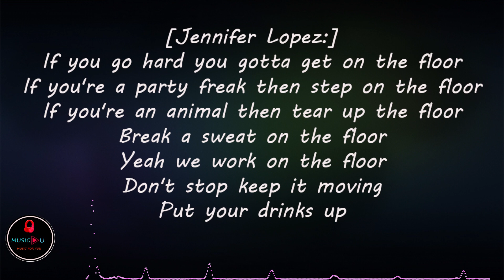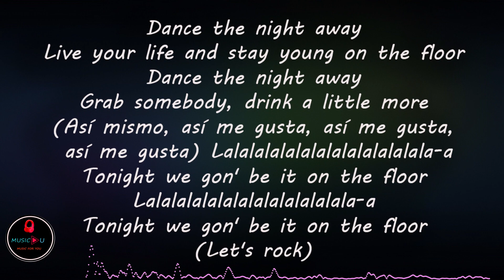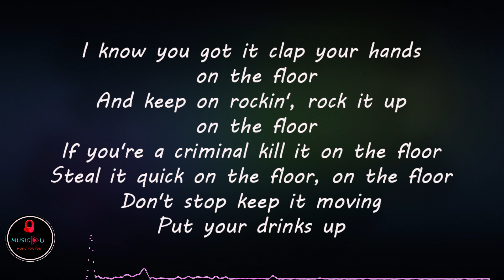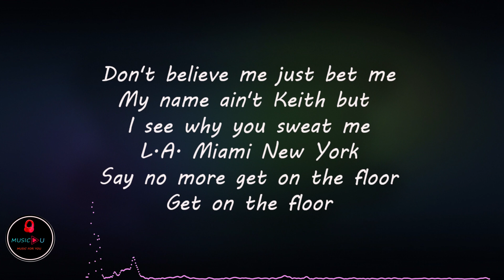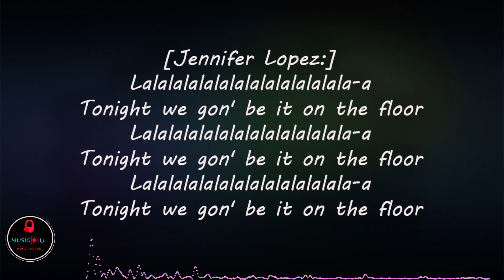Jennifer Lopez - On The Floor feat. Pitbul lyrics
enjoy watching the song with lyrics,

(feat. Pitbull)

[Pitbull:]
J-Lo!

[Jennifer Lopez:]
It's a new generation (Mr. Worldwide) of party people

[Pitbull:]
Now, get on the floor (dale)
Get on the floor (dale)
RedOne!

[Pitbull:]
I'm loose
I don't play no games so don't do-do-don't get it confused no
Now, now pump-pump-pump-pum-pum-pump-pump it up
And back it up like a Tonka truck
Dale

[Jennifer Lopez:]
Don't stop keep it moving
Brazil, Morocco
London to Ibiza
Straight to L.A. New York
Vegas to Africa (Dale!)

Lalalalalalalalalalalalalala-a
Tonight we gon' be it on the floor
Lalalalalalalalalalalalalala-a
(Let's rock)

I know you got it clap your hands on the floor
And keep on rockin', rock it up on the floor

If I ain't wrong we'll probably die on the floor
Brazil, Morocco
London to Ibiza
Straight to LA, New York

(Ha, dale, así me gusta)

[Pitbull:]
That badonka donk is like a trunk full of bass on an old school Chevy
All I need is some vodka, some chonkey Coke
And watch it she gon' get Donkey Konged
I get on the floor and act a fool if you let me
Dale
Get on the floor

[Jennifer Lopez:]
Lalalalalalalalalalalalalala-a